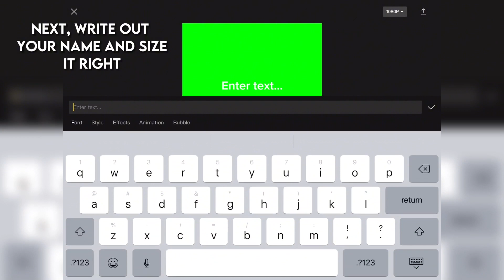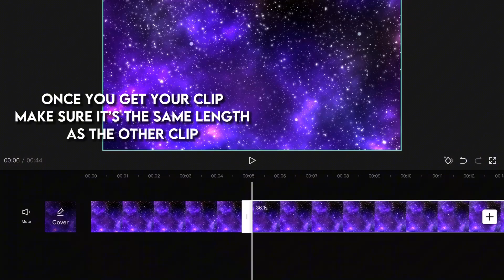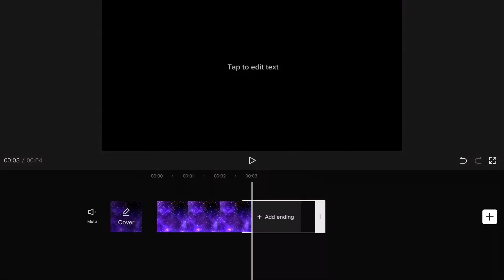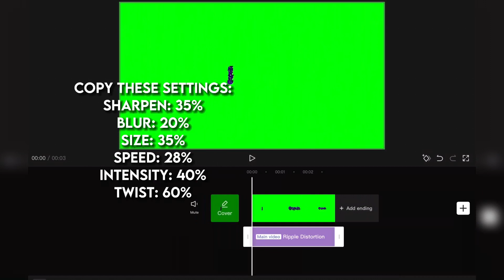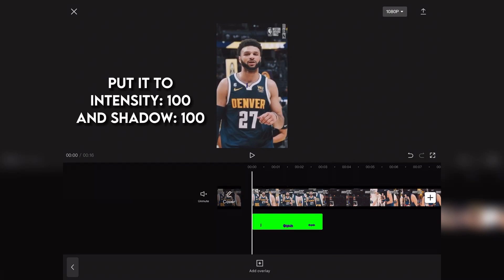How To Make AMAZING Animated Ident On CapCut | TUTORIAL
HELLO! Today You Sill Learn How To Make This Awesome Watermark On CapCut! I hope You Enjoy!